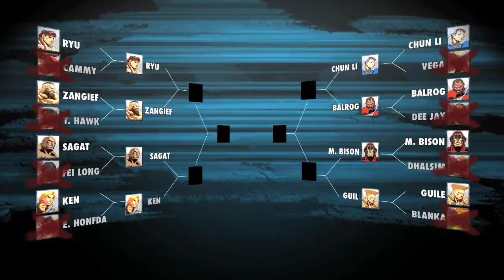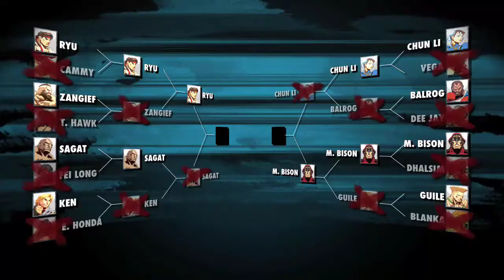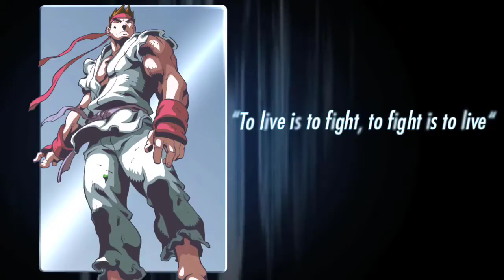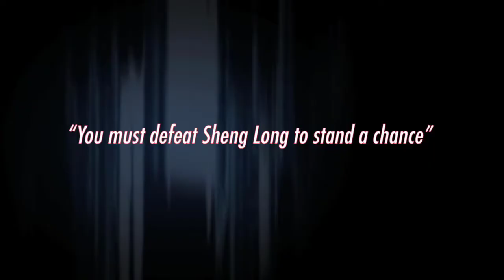Super Street Fighter 2 Turbo - HD REMIX - (Trailer Round 1,2,3)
Trailer Promocional De Lanzamiento: ¡ROUND 1! * ¡ROUND 2! * ¡ROUND 3!